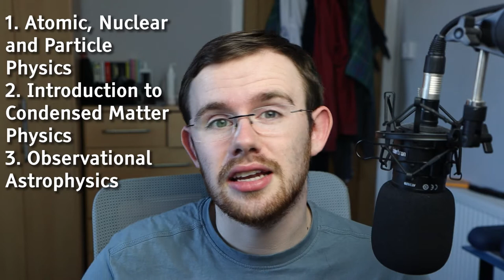Reviewing my 4th Year at St Andrews Uni - MPhys Astrophysics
I'm now starting my 5th year at St Andrews so let's look back at my 4th year. How did it go?

I'm Thomas, an Astrophysics student studying at the University of St Andrews. This is my channel where I talk about science (specifically physics and astronomy) and make videos on life at university. If you have any questions about uni life please do post them in the comments below!

Camera: Canon EOS 70D
Lens: Canon EF-S 17-55mm f/2.8 USM
Microphone: AudioTechnica AT2020

00:00 - Introduction
01:06 - Semester 1
01:24 - Atomic, Nuclear and Particle Physics
03:02 - Introduction to Condensed Matter Physics
04:41 -  Observational Astrophysics
07:13 - The Physics of Nebulae and Stars 1
08:14 - Semester 2
08:29 - The Physics of Nebulae and Stars 2
09:31 - Lagrangian and Hamiltonian Dynamics
10:47 - Fluids
12:06 - Gravitation and Accretion Physics
14:10 - Mental Health
15:23 - School President
18:04 - Extracurriculars
19:08 - Summary and Outro